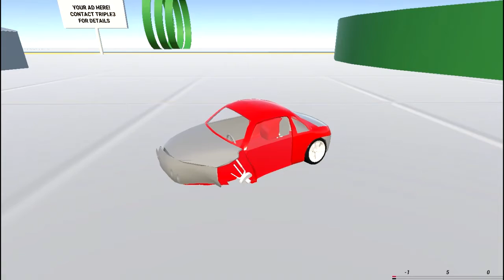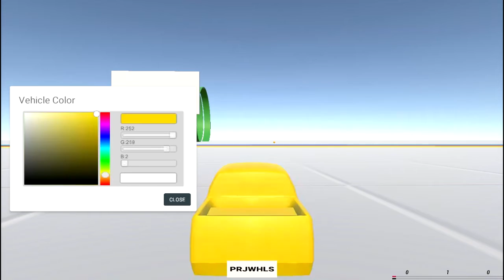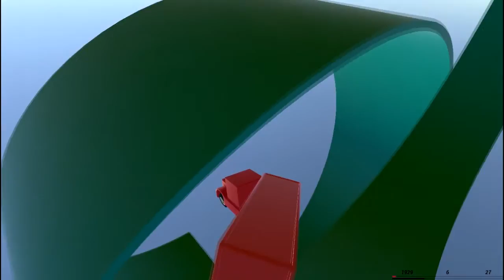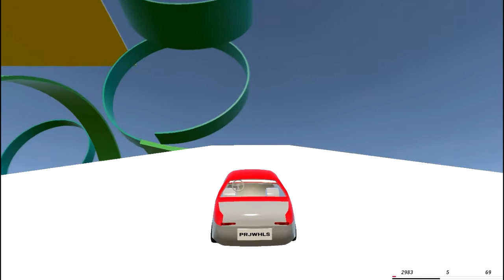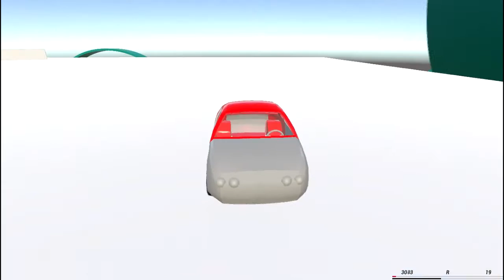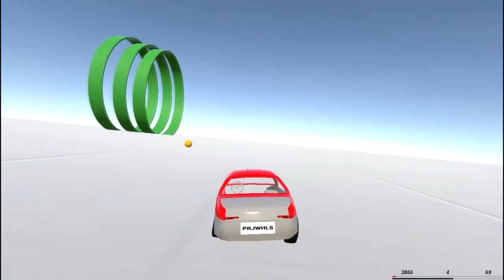Project Wheels Gameplay #1-Alpha Fantastisch!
Dies ist eines meiner neuen Lieblingsspiele!

Ich hoffe euch allem gefällt das Video!